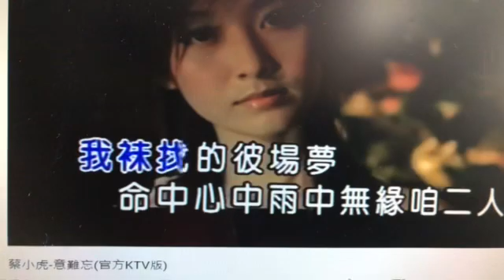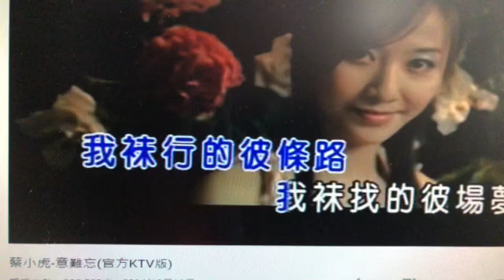Hard to forget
現在連沒聲音的版權都偵測得到